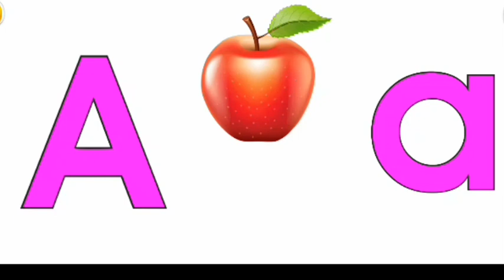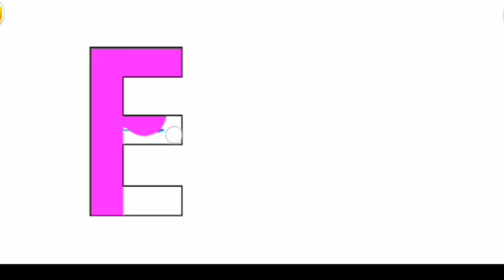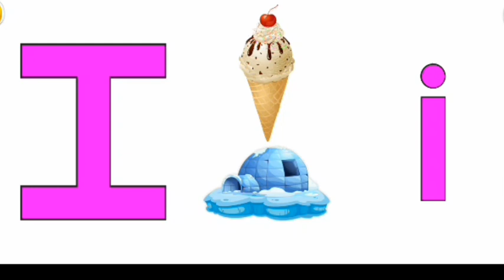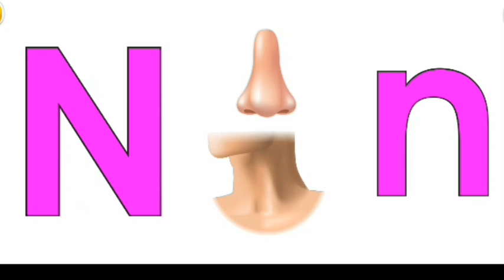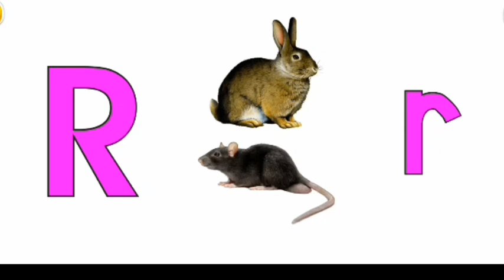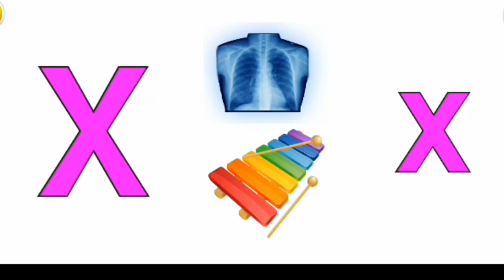abcd, abcde, a for apple b for ball C for cat,alphabets, phonics song, अ से अनार, alphabet toy make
a for apple b for ball, a se anar aa se aam, abcd song, अ से अनार क से कबूतर,alphabets, Alka Kids TV

ABCD Song
ABCD Phonics song
Phonics Song
Nursery Rhymes
Hindi Rhymes
Alphabet
Alphabets
Alphabets Phonics Song
Hindi Varnamala
Hindi Varnamala Geet
Hindi Balgeet
English Varnamala
English Alphabets
English Varnamala
Abcd song for children
Abcde
A to Z Phonics Song
Abcd Alphabets
Learn Abcd
Abcd Video
Kids
Kids Video